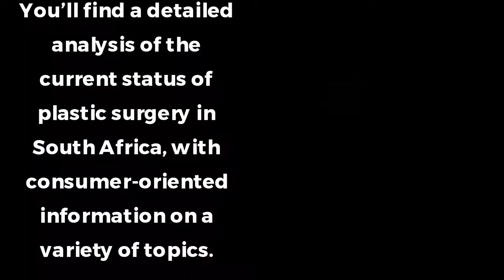Get The Best South Africa Plastic Surgery Info & Cosmetic Tourism Cost Report